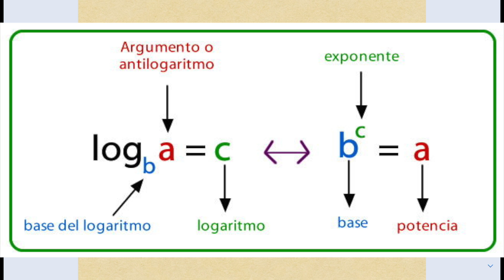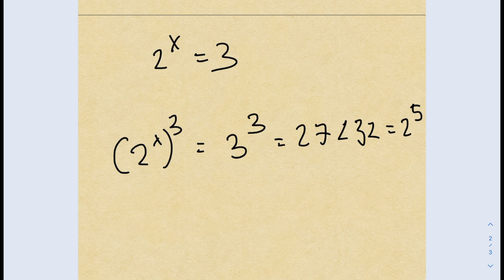😲 ¿No puedes hacer esto SIN CALCULADORA? Te muestro CÓMO | Pregunta del EXAMEN de ADMISIÓN de OXFORD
🚨SÓLO el 3.2% pudo RESPONDER sin CALCULADORA | Pregunta del EXAMEN de ADMISIÓN de OXFORD